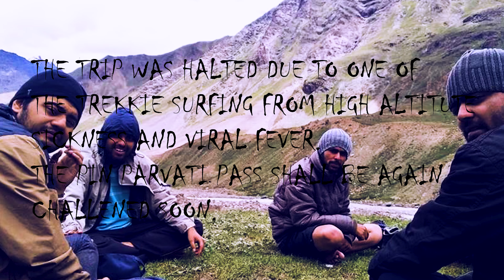Kaza - Mudh - Pin Parvati Pass Unclimbed - Drone Shots - Pahari Trekker - 4K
Day 1: Getting to base camp – Kaza (12,467 ft); 10 -12 hours drive

Day 2: Acclimatization day at Kaza (12,467 ft)

Day 3: Drive to Mudh. Trek from Mudh (12,283 ft) to Tiya (12,795 ft); 2 hours drive + 2-3 hours trek

Day 4: Tiya (12,795 ft) to Shia (14,763 ft); 5-6 hours

Day 5: Shia (14,763 ft) to Pin base camp (15,780 ft); 5-6 hours

Day 6: Pin Base camp (15,780 ft) to Mantalai (13,440 ft) via Pin Parvati Pass (17,457 ft); 12 hours

Day 7: Rest day at Mantalai (13,440 ft)

Day 8: Mantalai (13,440 ft) to Odi Thatch (12,517 ft); 4 hours

Day 9: Odi Thach (12,517 ft) to Tunda Bhuj (10,499 ft); 8 hours

Day 10: Tunda Bhuj (10,499 ft) to Kheerganga (9,120 ft); 4 hours

Day 11: Kheerganga (9,120 ft) to Barshaini (7,251 ft); 3 hours.